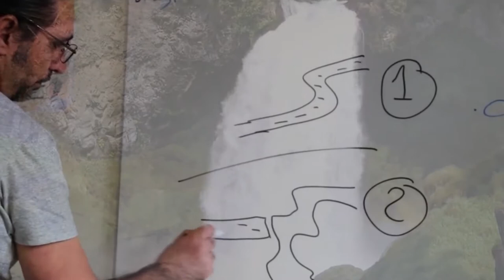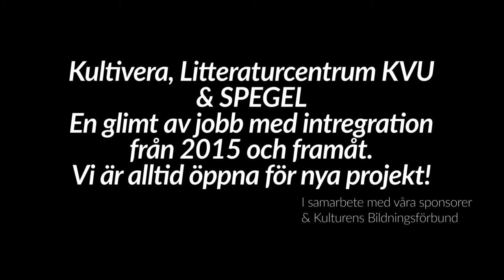Vi jobbar med integration och kultur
Det här är ett smakprov på hur vi i våra föreningar Kultivera, Litteraturcentrum KVU och SPEGEL har arbetat med integration och kultur från 2015 och framåt.